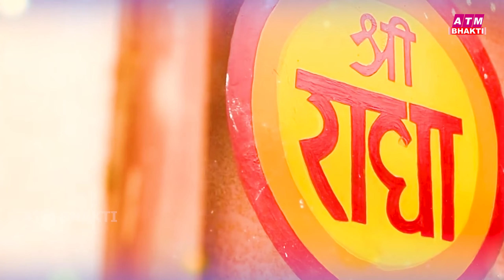बहुत ढूँढने पर मिले है ये खूबसूरत भजन | New Krishna Bhajan 2024 | Radha Krishna Bhajan